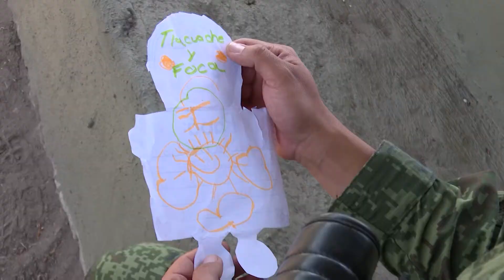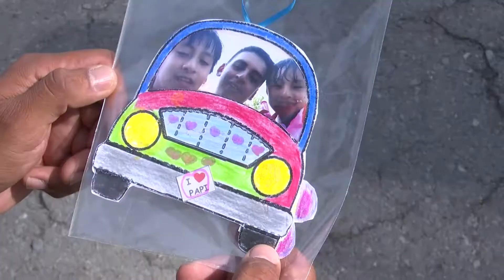En la XXV zona militar reconocieron a los soldados que son papás